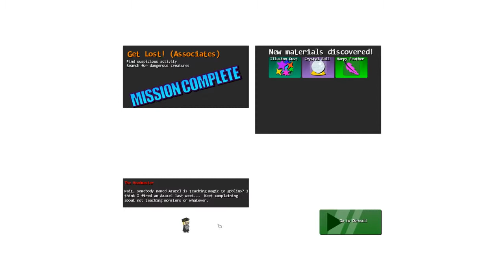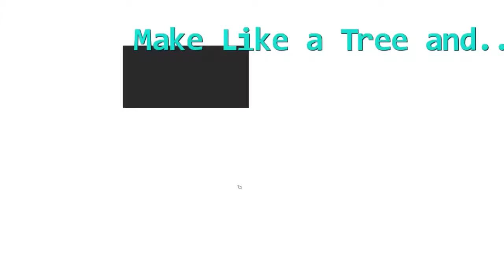Magicmaker - SteamDemoSamstag [deutsch]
Magicmaker ist schwer zu beschreiben. Es geht um Magie, Zauber, Zauberstäbe und Zeitarbeit. Seht selbst...